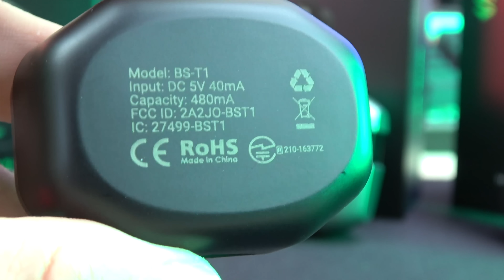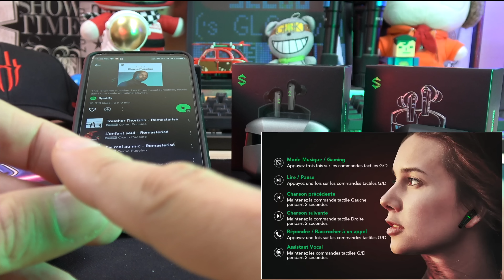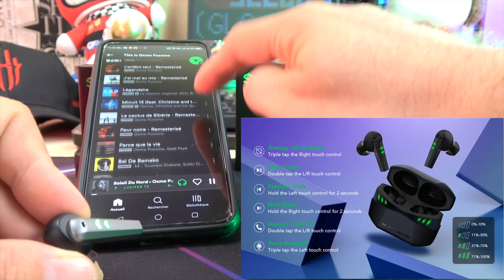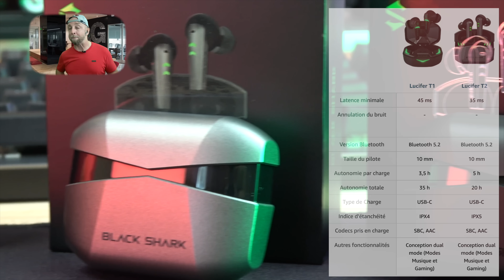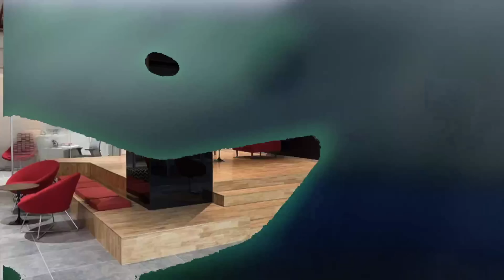Ecouteurs Bluetooth Gaming et music Black Shark Lucifer T1 et T2 avec Latence Ultra faible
Des Ecouteurs Bluetooth Gaming et music Black Shark Lucifer T1 et T2 avec Latence Ultra faible
T1 Final Price: €31.99 au lieu de €39.99
T2 Final Price: €34.39 au lieu de €42.99
Du 16/08/2022 15:00 CEST - au 31/08/2022 23:59 CEST
►Lucifer T1
Lucifer T2

By GLG